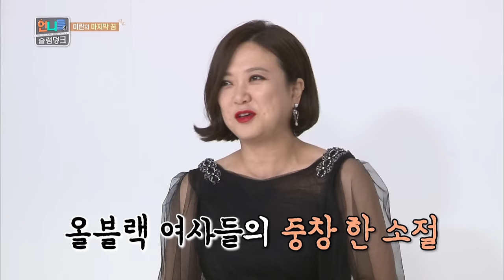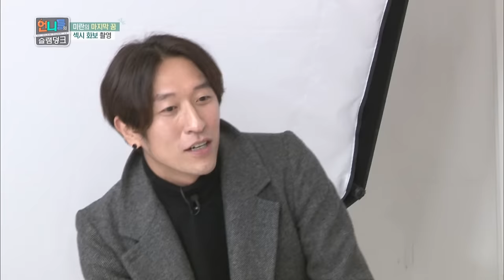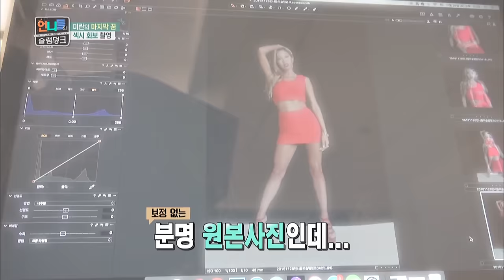Miran's last dream, shooting a sexy photo shoot [Sister's Slam Dunk/2017.02.03]